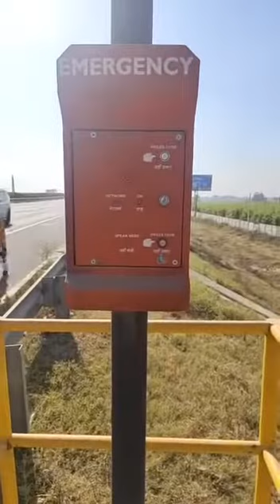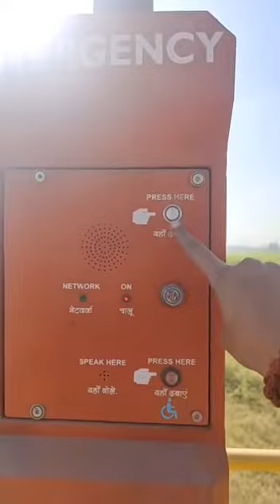बहुत खतरनाक accident ऐसा कभी नहीं देखेaccident